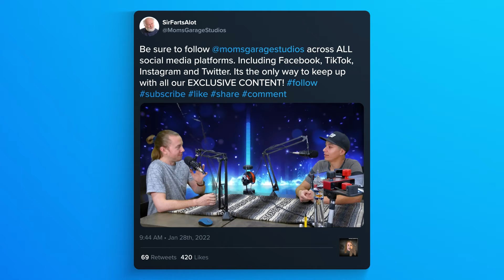You Think You're The Rock? (Ep 9) | The In-Between Podcast with Kyle Mclemore 1080HD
Join Kyle as he talks about Boba Fett, superbowl halftime show, and making a new theme song for the podcast!